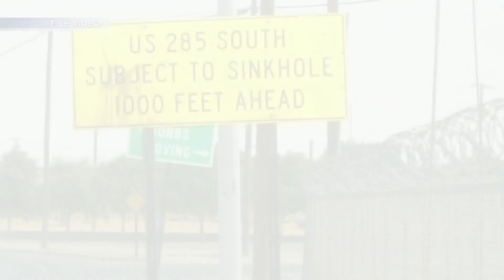South American company visits New Mexico brine well